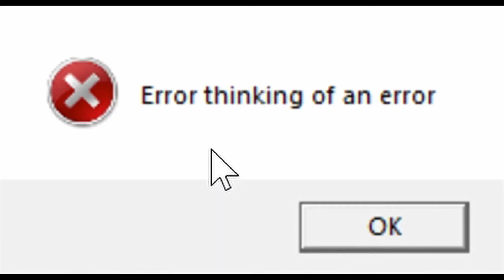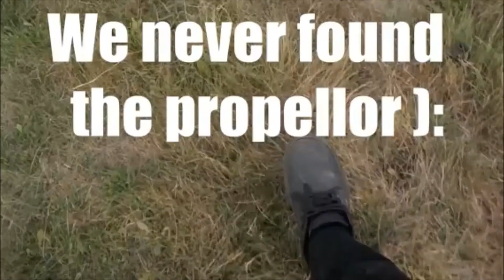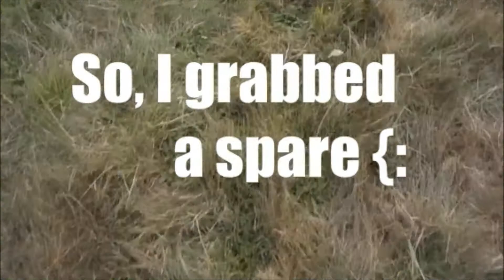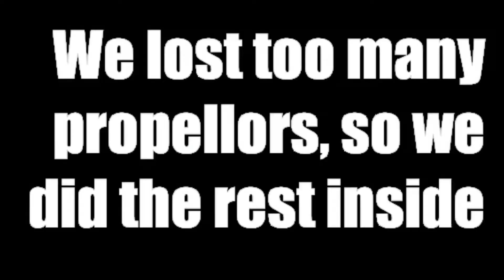DRONE VS NERF! It went down 👇! Drone Nerf Battle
Soz for the quality my video editor is playing up.
So in the introduction for this drone, they shot a nerf bullet at it, so I had the crazy idea of shooting it down! But we did loose 3 propellors, so :C .

Copyright stuff:
Lone digger
Pink panther